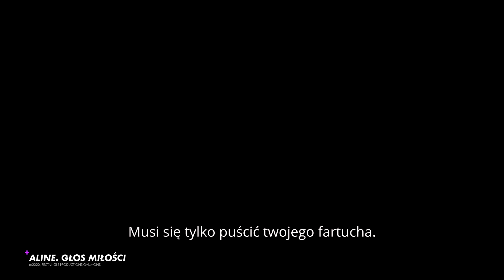Zwiastun "Aline. Głos miłości" | CANAL+ online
"Aline. Głos miłości" | CANAL+ online

Aline Dieu, dziewczynka obdarzona nieomal nadnaturalnym talentem wokalnym, rozpoczyna karierę muzyczną, która prowadzi ją na szczyt popularności. Wszelkie podobieństwa do Céline Dion są jak najbardziej zamierzone. Film Valérie Lemercier inspirowany jest biografią kanadyjskiej supergwiazdy. Reżyserka, wcielająca się ponadto w główną bohaterkę, za swoją rolę otrzymała Cezara.

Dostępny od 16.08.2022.